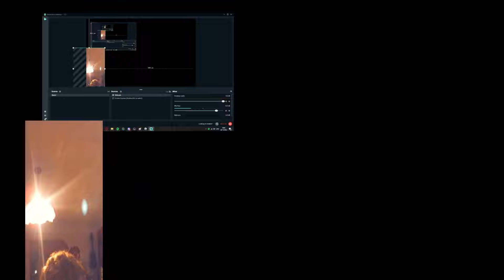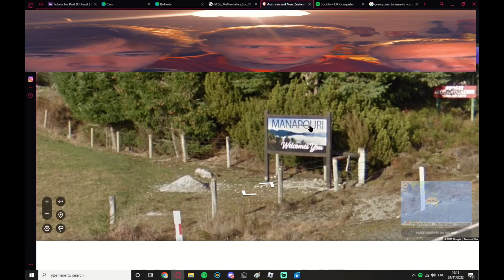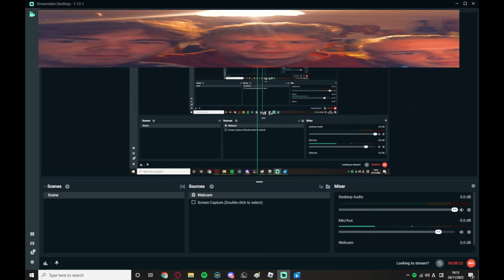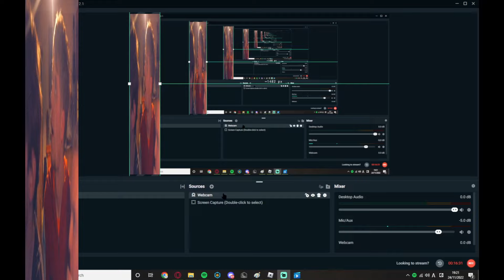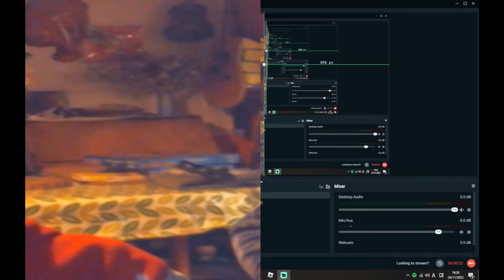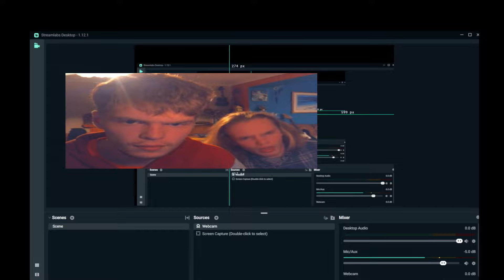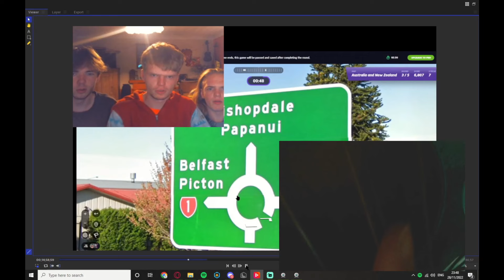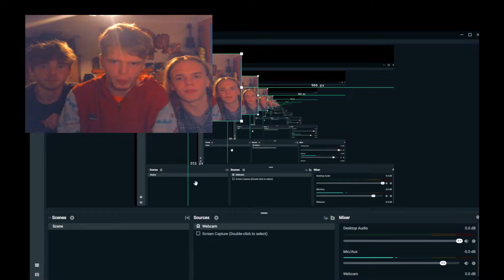Australia Geoguesser loud